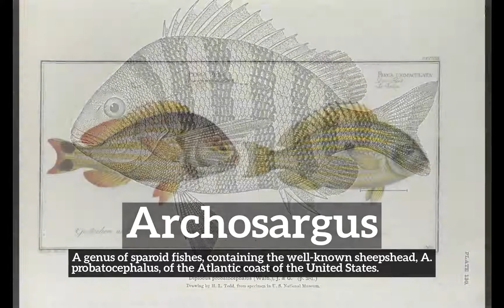What is Archosargus? | How to Say Archosargus in English? | How Does Archosargus Look?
Learn how to pronounce archosargus with Imago Spectrum.

What is archosargus?
How does archosargus look?
How to say archosargus in English?
What does archosargus represent?
What is the defintion of archosargus?

Imago Spectrum allows you to easily memorize common English words and phrases by joining visual and auditory learning environments into a short video. Focus on the images and repeat archosargus several times for best retention results.

In this video we are speaking the word, archosargus. Do take note of how archosargus is spelled.
The definition of archosargus is listed below the word in the video.
Archosargus:  A genus of sparoid fishes, containing the well-known sheepshead, A. probatocephalus, of the Atlantic coast of the United States.